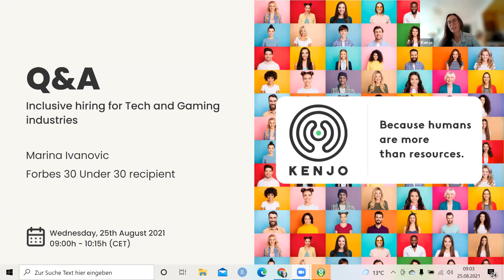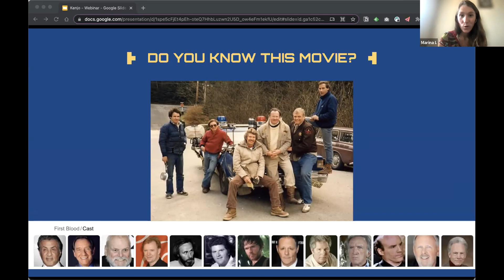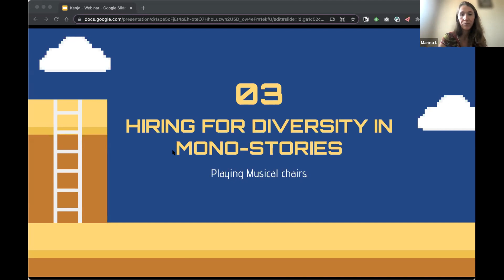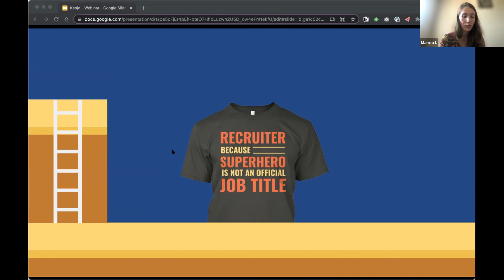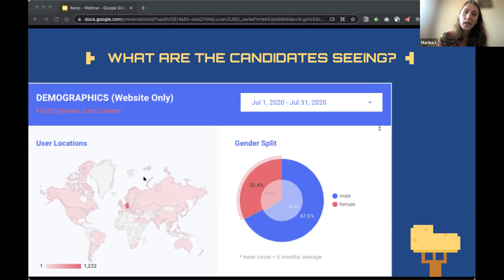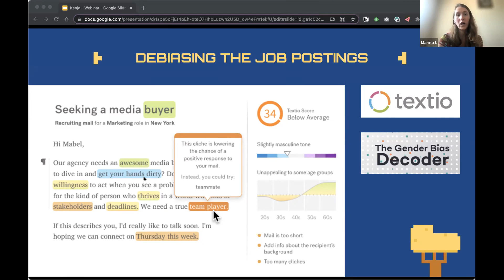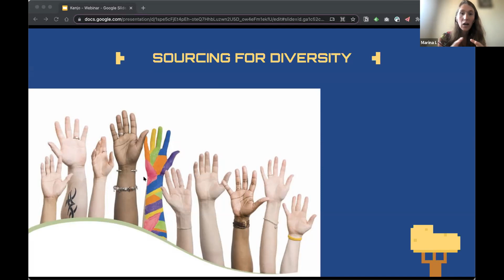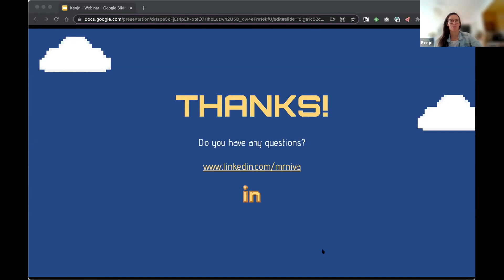Webinar — How to Hire more Women in Tech | Kenjo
Do you know how to reduce bias in the hiring process for Tech and Gaming industries? In our webinar on Hiring for Diversity in Tech and Gaming former Head of Recruitment at Kolibri Games and Forbes 30 Under 30 recipient, Marina Ivanović, shows us how AI tools will help you attract kickass talent!

We talk about:

👉 Hiring using data to eliminate biases
👉 AI-powered recruitment systems
👉 Leveraging HR technology to keep unconscious biases aside
👉 How & why TA engages underrepresented talent in the industry better
👉 Implementing successful inclusive strategies

📊 More industry news for our HR community.

📋 Learn in our interview with a Diversity & Inclusion Expert how to promote Diversity and Inclusion in the workplace:

📋  Let us show you how to use the Kenjo HR software to submit your reporting on the pay gap between men and women. :